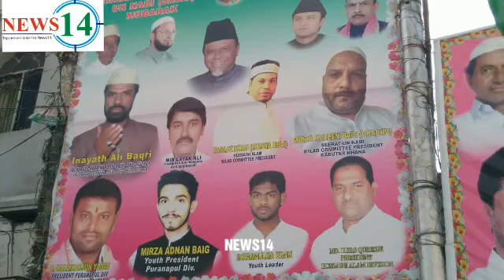ISTEQBAL JASHNE MILAD UN NABI (SAW) MUBARAK BY TRS LEADERS... NEWS14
NEWS14...ISTEQBAL JASHNE MILAD UN NABI (SAW) MUBARAK BY TRS LEADERS JULOOS MILAD UN NABI BY BORA JAMAD COMMITTEE S. LAYAQ ALI TRS CO-ORDINATOR KI SADARATH ME ALL TRS LEADERS IS JULOOS KA ISTEQBAL KIYA MOULANA SHAIK HYDER ALI ABEDI S. LAYAQ ALI TRS LEADER ALI ASGER RASHEED RAZA ALI MIRZA AELIYAS QUERSHI MD. IMAM TAHSEEN MOULANA IRFAN HYDER JAFFARI   MIR HADI ALI RASHEED ALI MD. AMEER M. ARJUN YADAV ISMAIL SREE RAM MD. JAWEED MOHD IMTIYAZ MOHD RASHEED ANIL AND ALL TRS LEADERS.AND OTHERS...

(NEWS14..NAYYER)